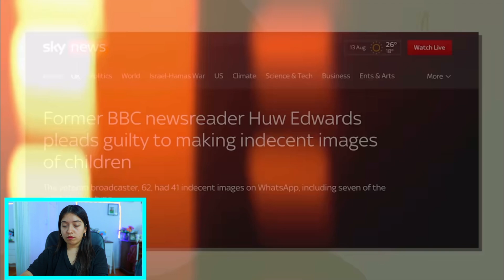Candace Owns x Tristan Tate talk about the New Satanic Religion